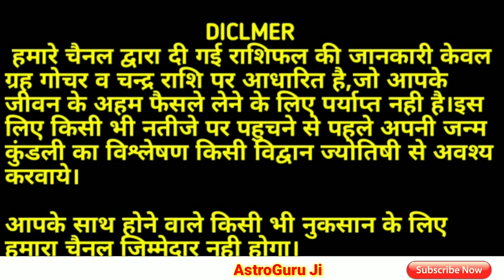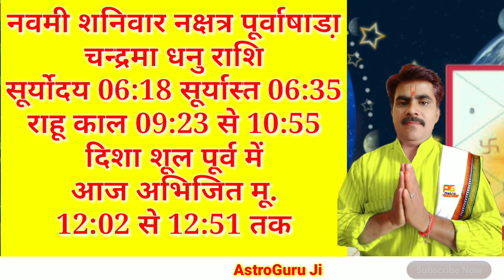Aaj ka rashifal 26 march 2022:आज का राशिफल/दैनिक राशिफल/Rashifal Today/राशिफल /rashifal